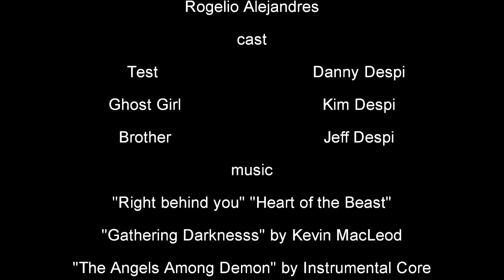Halloween Cheesebites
making a short for my sister playing a ghost, love you sis.

to make: Halloween Cheesebites you going to need :

Bacon brownsugar low med heat while cooking thick cut bacon lightly brown one side then as the edges begin to curl flip over and add brownsugar i use a 1 spn cook  till sugar starts to get liquid and caramel. this should only be like 15-30 mins the oil should mix well with the brown sugar giving a candy caramel bacon flavor pieces remove from pan then add to a sil mat or a wax paper and let it cool. i used a plastic container.
for the pie crust i used flaky biscuits any well do just remember "FLAKY BISCUITS" i then roll out or flatten with a dough roller. then i place it a cupcake pan or mini muffin tray.
1 pre-made flaky biscuits dough
8 oz of cream cheese
3-4 oz of sour cream
1 large egg
pinch of salt for taste and then mix well
then scoop in filling to pie crust
take your bacon cut it up into pieces and incorporate into your filling
and bake at 275 to 300 F for 20-30 mins your crust should brown and your top looks cracked
giving you a completed bake. yields 4-6

i also made a sweet cheesecake filling
8 oz of cream cheese
5 oz of sugar
1 large egg mix well
opt(vanilla flavoring 1 tsp )
add to pie and then add your favorite candy pieces on top you can cut them to pieces or add them as whole
caramel candy mixed nut topping- dark chocolate- milk chocolate peanut- and (rice crispy) milk chocolate crunch
baking time is the same yields 4-6 pieces

tools:
rolling pin
2-3 mixing bowls
spatula
mini muffin tray or cupcake tray
butter knife cutting knife chef knife
dough mixer or hand-held mixer
oven

"Samurai Storm" Yoshida Brothers